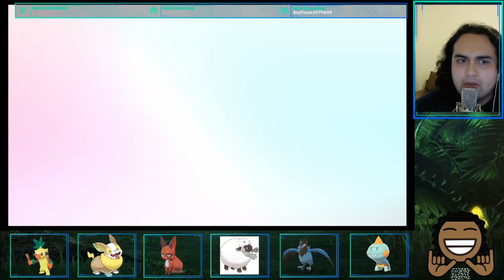My New Least Favorite Pokemon! Pokemon Sword and Shield Gameplay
In the next installment of our Pokemon Sword and Shield Gameplay we meet my new least favorite pokemon. Are you curious to see who it is, watch and find out!

Follow me on Mixer to watch our live streams!

Everything in this video is used for educational and entertainment purposes.

Intro music is owned by Lawakua

Outro music is owned by Ten Feet

This video is owned by BraddahKahuutz, unless images/music specified in above description.